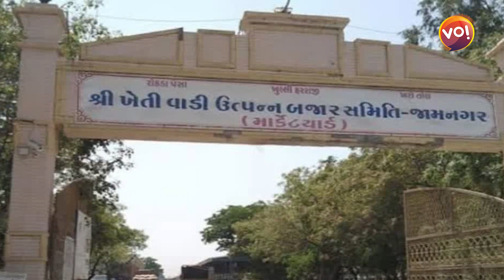Gujaratમાં લસણના ભાવ-વધારાથી ખેડૂતો, વેપારીઓ ખુશ કેમ છે | Vibes of India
Anchor: Imran dal
Camera Person: Krunal Kanodiya
Video Editor: Darshan Prajapati
Graphic: Imran dal